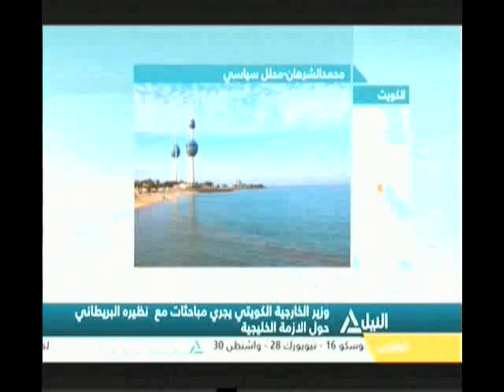بانوراما النيل الرابعة مساءً 8-7-2017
بانوراما النيل الرابعة مساءً